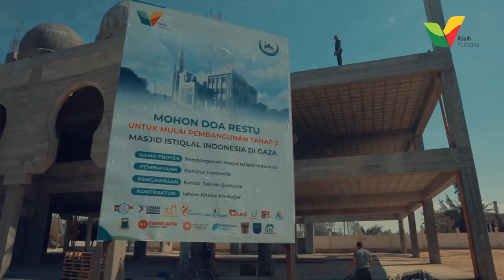Perjalanan Panjang Masjid Istiqlal Indonesia di Gaza – Palestina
15 bulan sudah pembangunan Masjid Istiqlal Indonesia di Khan Yunis, Gaza berjalan.

Di balik perjalanan panjang tersebut, terdapat pahlawan-pahlawan hebat yang rela siang dan malam membangun masjid - hingga kini menjulang begitu tinggi.

Mereka terlihat bersemangat dalam membangun masjid 2 bangsa, pun begitu berterima kasih kepada saudara-saudara di Indonesia atas kontribusi yang luar biasa.

Semua ini juga berhasil terwujud berkat dukungan penuh Sahabat Kasih Palestina. Alhamdulillah, kita sudah berjalan sejauh ini.

Sahabat, masih ada kesempatan besar untuk bergabung dalam pembangunan masjid kemerdekaan tersebut. Caranya, klik tautan berikut:

Atau transfer ke nomor:
Bank Syariah Mandiri (451): 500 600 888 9
BNI Syariah (427): 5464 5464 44

Terima kasih, Sahabat. Semoga keberkahan bumi Palestina dan Masjid Al-Aqsha selalu menyertai dalam setiap aktivitas kita.